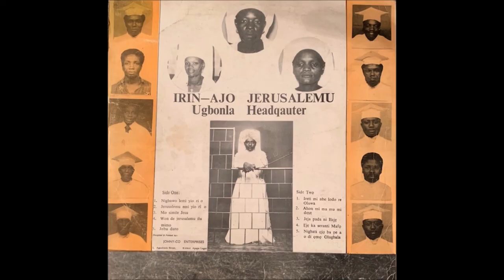Prt Okun Temituro Irin Ajo Jerusalemu (Ilaje Gospel)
Welcome to Ilaje ZionGospel!

This channel replaces the previous "Bunmi123" Youtube channel. Unfortunately this channel was disabled by Youtube due to copyright complaints.

FYI - This channel is not monetized and is for lovers and fans of a special type of Christian gospel music - predominately from the Ilaje tribe of Ondo State, Nigeria.
The purpose of this channel is purely to put Ilaje Zion Gospel on the global stage, not financial gain. As Christians let love lead always.

God bless.

Bunmi